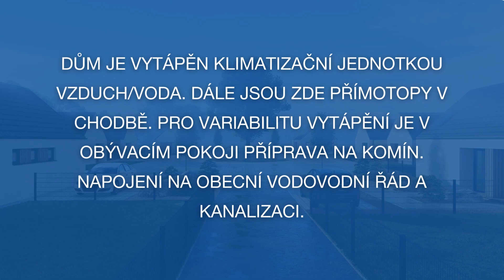developerský projekt v Malovicích